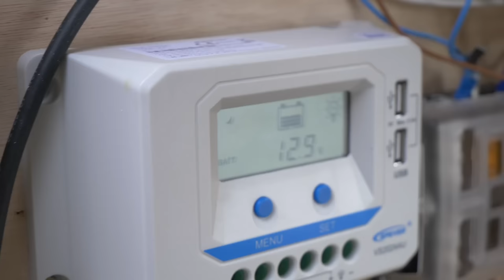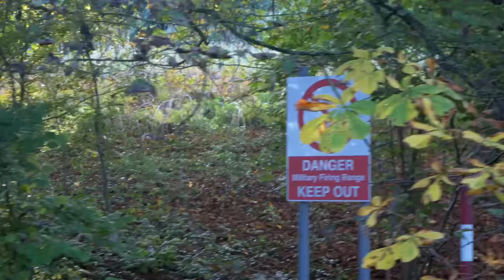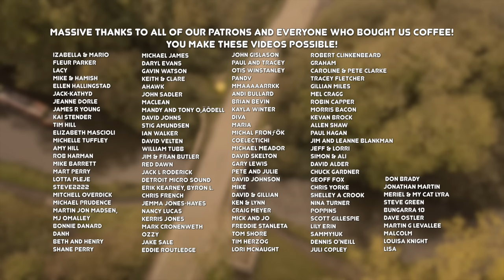The HIGHS and LOWS: A Typical Week of NARROWBOAT Life | EP74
Living on a narrowboat is definitely a unique and wonderful way to live BUT it's not always plain sailing! This is a typical week of cruising on the beautiful British canals with the ups and downs of life on water.